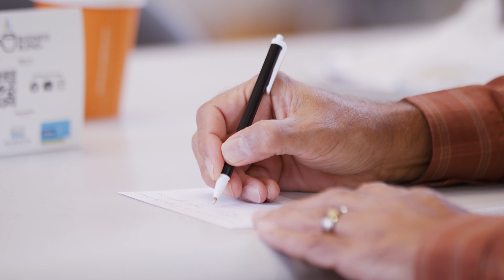Mastering Business Success: The Truth About Websites and the Power of Culture, Branding and Strategy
Prepare to revolutionize your business approach! Join Preston and Alyssa as they unravel the fundamental truths about websites, emphasizing that it's not just about having a website, but about fostering a culture of excellence, crafting a compelling brand identity, and honing a strategic edge.

Understand the pivotal role of culture in fostering a motivated and productive workforce, the art of crafting a brand that resonates with your audience, and the strategic planning that propels your business forward. Gain invaluable insights on how to seamlessly infuse these core elements into your website, ultimately driving a remarkable return on investment. Don't miss out on this transformative event—your business success awaits. Tune in now to supercharge your strategy and witness your business thrive! 🌟

TIME STAMPS
0:00 - Setting The Scope
0:24 - Your Website Doesn't Matter... Or Does It?
0:41 - Stop Creating Unneeded Websites!
1:46 - Is Your Website Essential?
2:17 - Example: Minh's Restaurant
3:16 - Branding: What Is It?
3:51 - Example: Starbucks
4:45 - The Problems of Bad Branding
5:18 - Knowing Your Audience
6:20 - Culture: What Is It?
7:56 - Culture Leads Back To Branding
8:50 - Strategy Workshop
9:33 - Asking The Right Questions
9:52 - Working The Process!
10:04 - Thank You For Watching!
10:27 - Join Us In Person For The Next Business Blend!